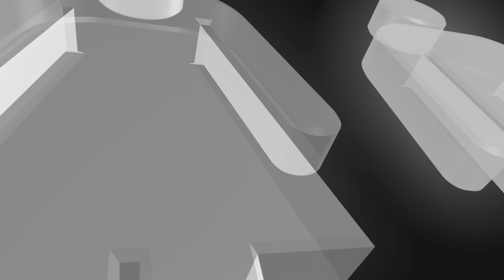Małe Miasta - Małe Miasta - Official live video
Dziś premiera debiutu Małych Miast, a limitowana, opakowana w metal i ręcznie numerowana edycja płyty okazuje się być... już wyprzedana!
Świeżość brzmień duetu Mateuszy Holaka i Gudeła oraz świadomość uczestnictwa w czymś rozwojowym, niespotykanym i – wierzymy w to! – wkrótce wielkim zadziałała mobilizująco.

Dziękujemy słuchaczom ‘Miast a tych, którzy marzą jeszcze o "fizyku" zapraszamy do monitorowania ew. niezrealizowanych zamówień i odwiedzin targów muzycznych; Street Marketu i Mustache. Tam może trafić się jeszcze CD "blaszak".

Pozostałych zapraszamy do cyfrowego odsłuchu oraz zakupu mp3. Wspierajcie Małe Miasta, bo jeżeli ta płyta wydaje się ożywczym strumieniem, pomyślcie jakim wodospadem może być następny album!

Sprawdźcie Małe Miasta, specjalnie dla swojego rodzącego się fanbase’u, na żywo i w niekolorze!